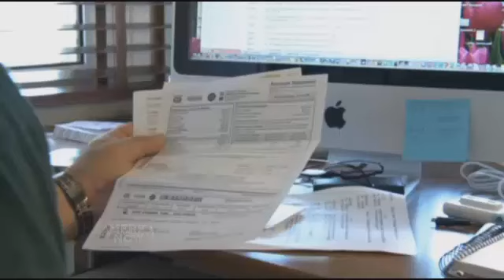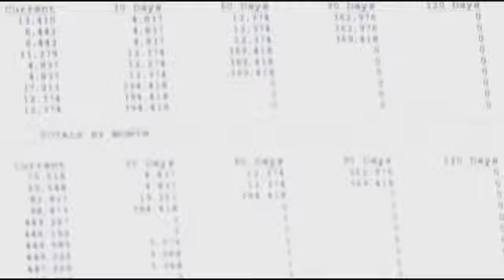Simply Money: IRS audit red flags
Most tax audits happen because a taxpayer's return includes one or more red flags. Simply Money's Nathan Bachrach reveals the top audit "triggers" in this America Now report.